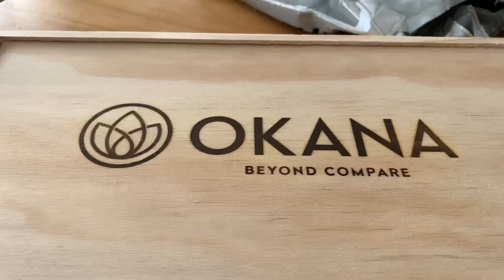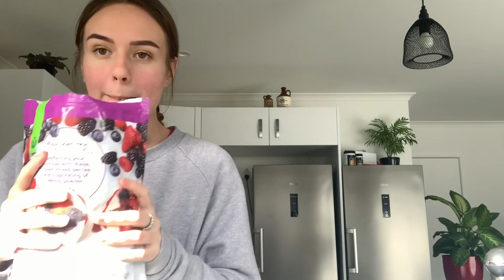I have an infection! | teen pregnancy midwife appointment vlog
About Me:
My name is Christine, I am 18 years old and currently pregnant. I want to share my journey with everyone and document everything for myself too.